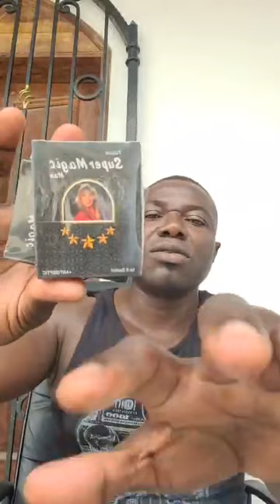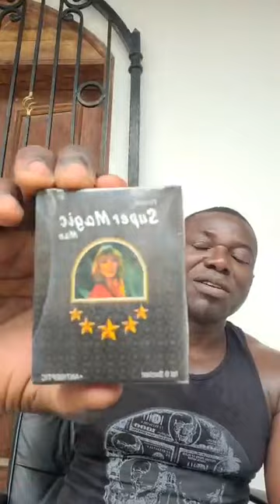Pourquoi autant de belles paroles après un coup d'état au Gabon?Tout le monde a le pouvoir de maudir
-Pourquoi autant de belle parole après un coup d'état ?
-Tout le monde a le pouvoir de maudir
Spécial Rentrée scolaire soutien aux enfants du NOSO via OM 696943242
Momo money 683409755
Ou western union et moneygram